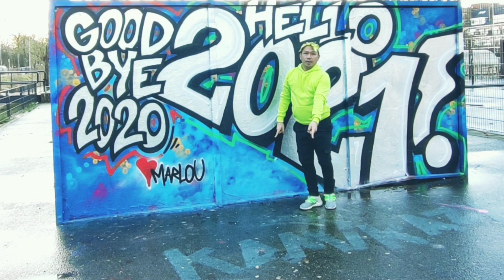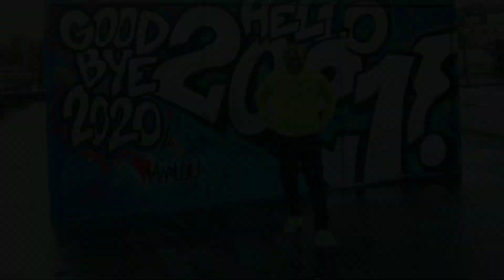La Isla Bonita (Merengue) I Juliana O'Neal ft. Black Jonas Point I 80s Song I Zumba/Dance Fitness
Love ❤️ Love ❤️ Love ❤️ this merengue version of a Madonna classic
I always make it a point to create a video that is fun, simple, and easy to follow. It is a dance fitness routine that is perfect for home workout. Let's continue to stay fit and maintain a healthy lifestyle.

Press the PLAY button and you’re all set.
Enjoy Your Online Dance Fitness Party at the comfort of your own home.